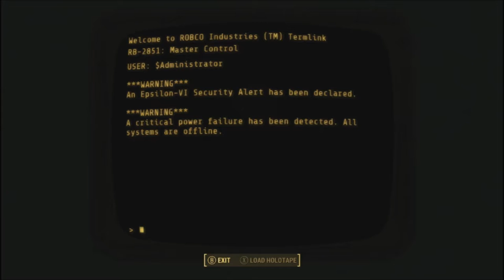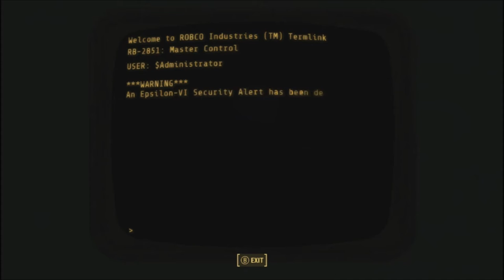FALLOUT 4 AUTOMATRON DLC BOTH GOOD AND BAD ENDINGS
Both good and bad endings to the new DLC SPOILERS